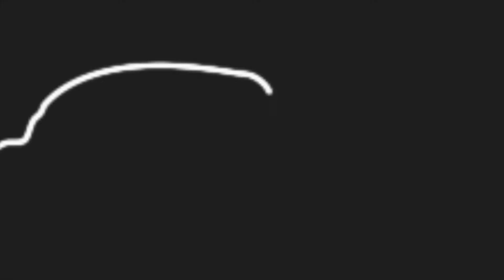BUTY PIŁKARSKIE ADIDAS 11NOVA TRX FG G61780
BUTY PIŁKARSKIE ADIDAS 11NOVA TRX FG G61780. Produkt dostępny na oraz na